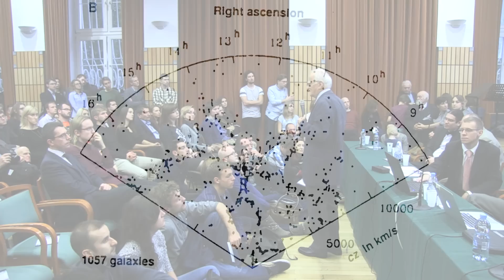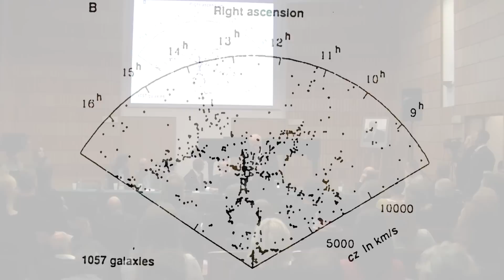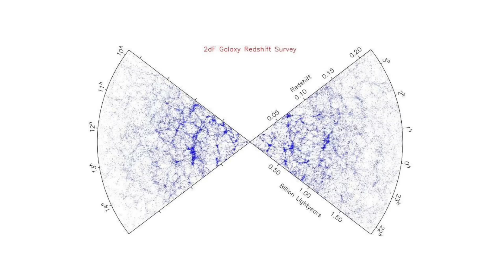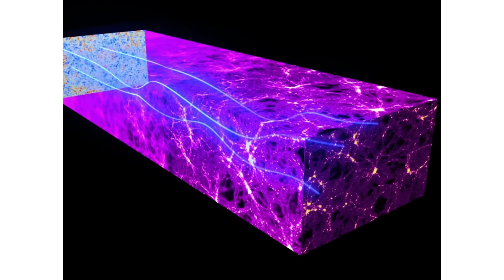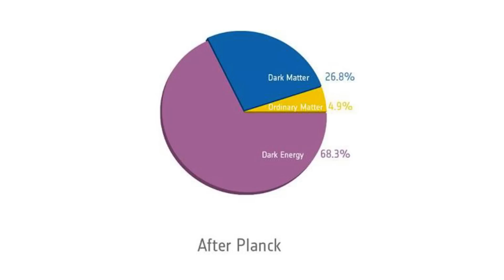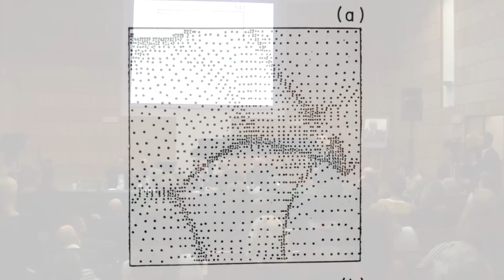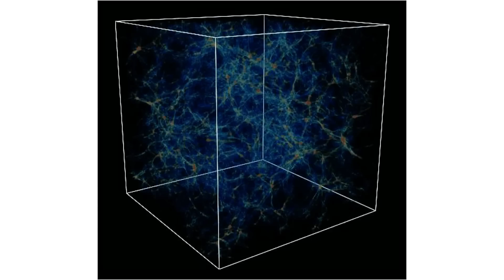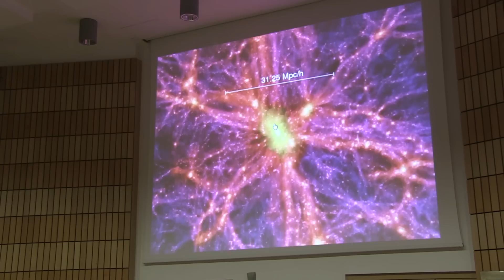O strukturze Wszechświata, Marek Demiański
Jak wygląda Wszechświat? To pytanie pojawiło się tak wcześnie, jak wcześnie na Ziemi pojawiła się rozumna istota, która spojrzała na nocne niebo. W swoim krótkim wykładzie prof. Marek Demiański opowiada o strukturze Wszechświata i historii jej poznawania.

Wykład wygłoszony podczas "koncerto-wykładu" "Usłyszeć kształt Wszechświata" zorganizowanego przez Centrum Kopernika Badań Interdyscyplinarnych oraz Akademię Muzyczną.